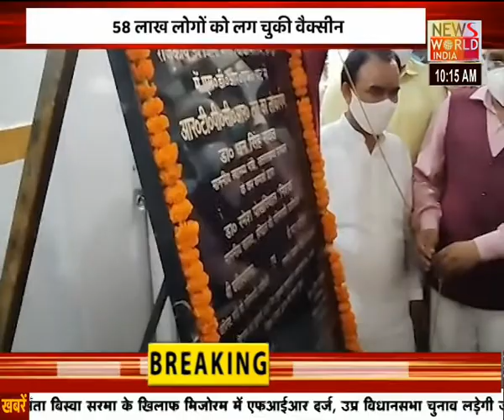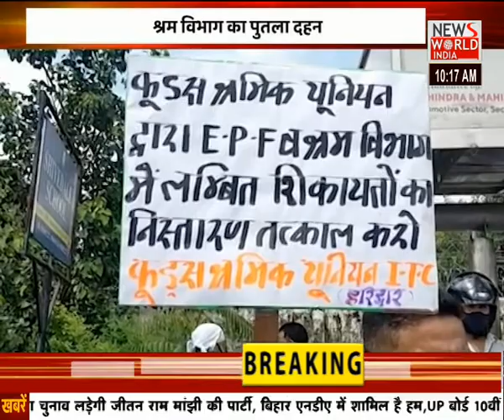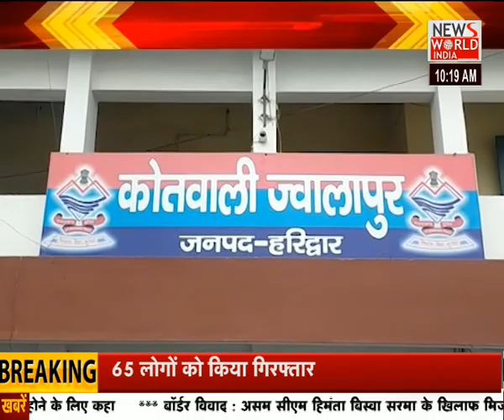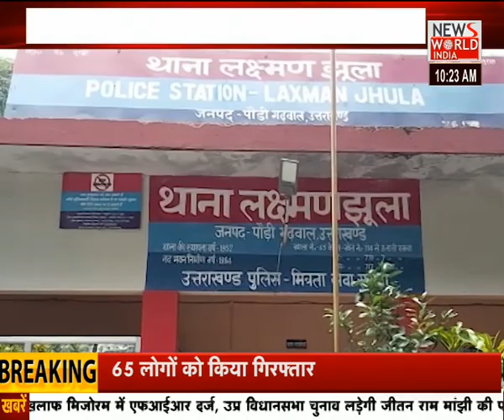कर्नल अजय कोठियाल ने युवा संवाद कार्यक्रम में सुनी युवाओं की समस्याएं । Abhi-Abhi । News World India